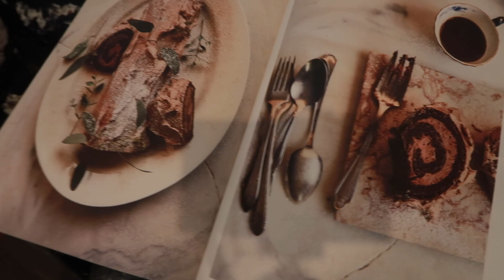vlogmas 24 // Making a Bouche de Noel, a birthday cake and Coconut custard day // Girl meets yarn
Hello friends!

You can find me on Ravelry and Instagram @marilisalugo

see you tomorrow, Marilisa ♥️